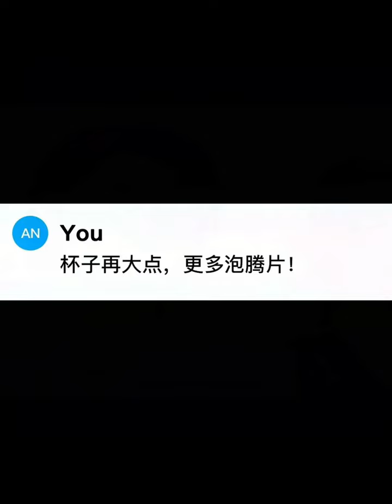泡腾片放多了